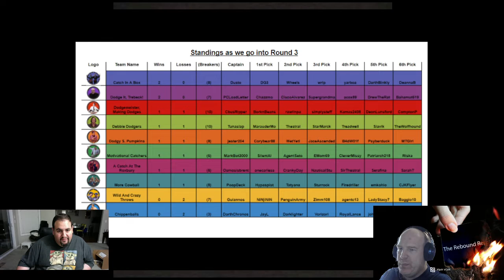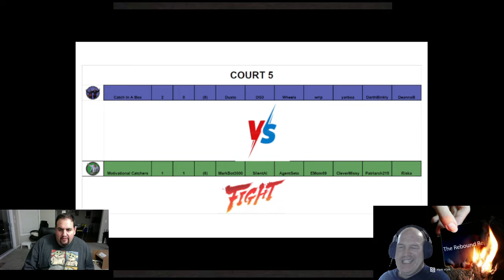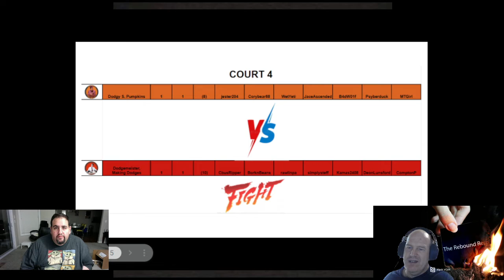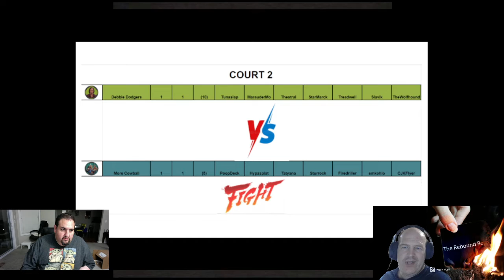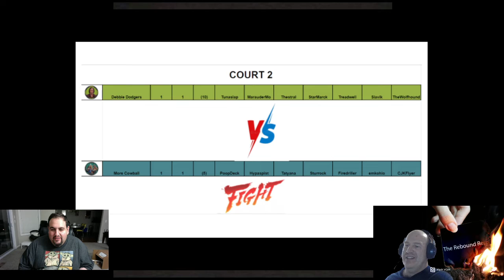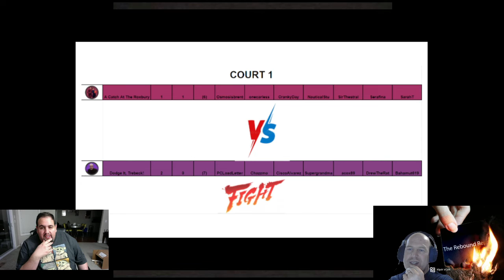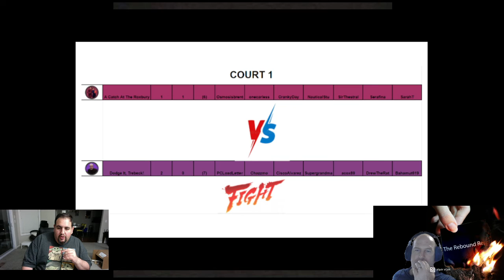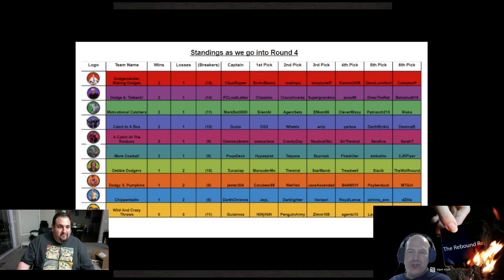Schweddy Balls! Season 9 - Episode 3!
Come and Join your hosts  SilentAl and Hypaspist for Season 9 Episode 3 of the Star Realms Dodgeball League Catchup Show!